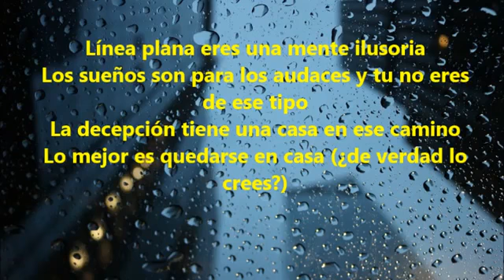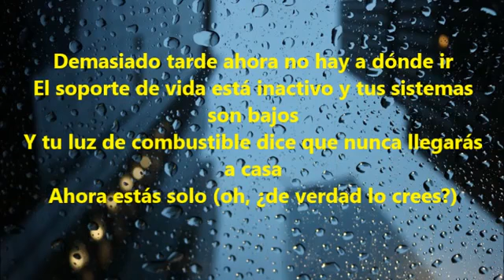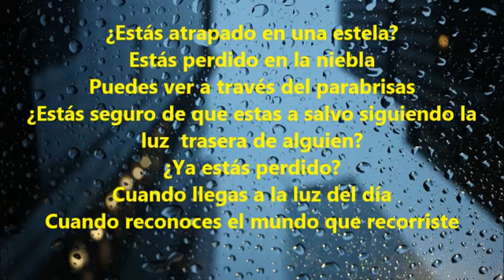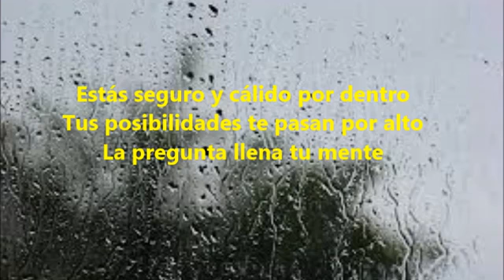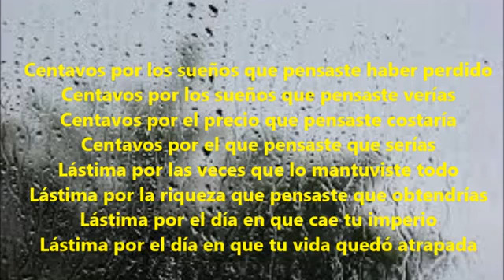Threshold - Slipstream (Subtitulado)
Prog metal